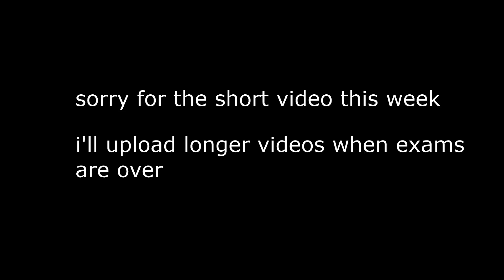how to glissando without hurting yourself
It's been a busy week, so I wasn't able to upload a longer video. When exams are over, I'll upload something better.